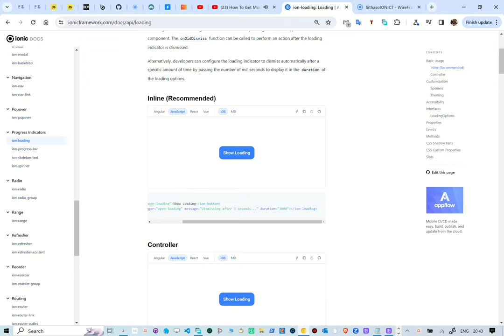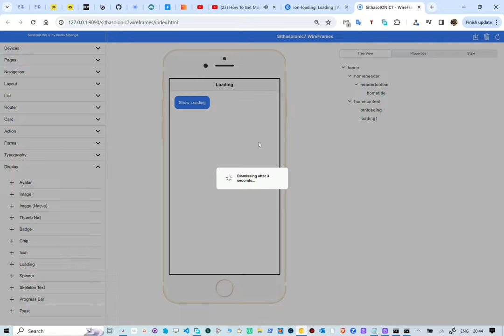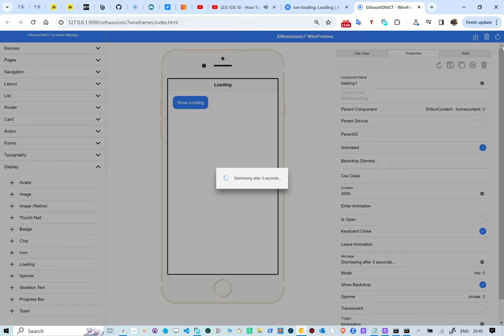Unboxing SithasoIONIC7 Wireframes - Loading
In this reel we take a look at creating Ionic7 loading. With this WebApp, one is able to choose the components to use and built the UI in real-time. This is using PocketBase as a back-end.